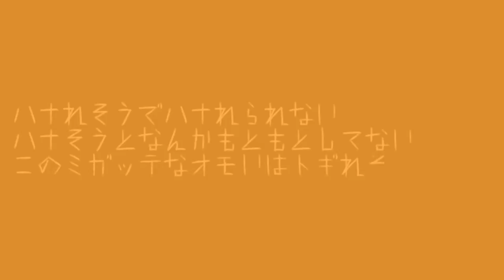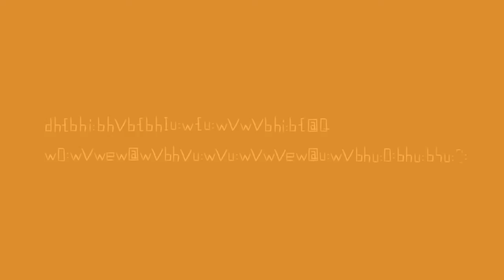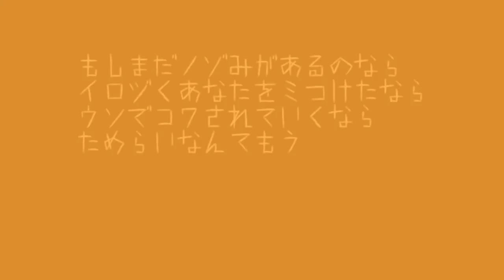【SeeU】THREADNATION【Vocaloidカバー】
Ahlajkiewhtori I worked really hard on the VSQx uvu

VSQx: Me
Due to issues with redistribution, I'm not longer giving VSQx/UST's publicly. Sorry!
Tuning: Me
Song: EZFG ft. KAITOv3

I've been working on this for a little while now, and I finished today. The amazing Waffuru-San Mixed and they did a wonderful job ;u;